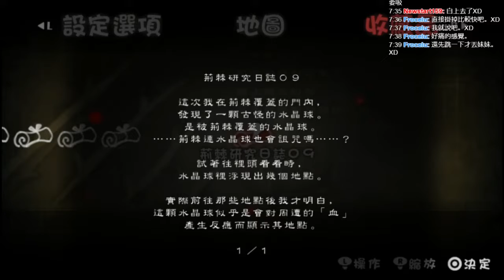PSV 蘿潔與黃昏古城 02 - 處刑室